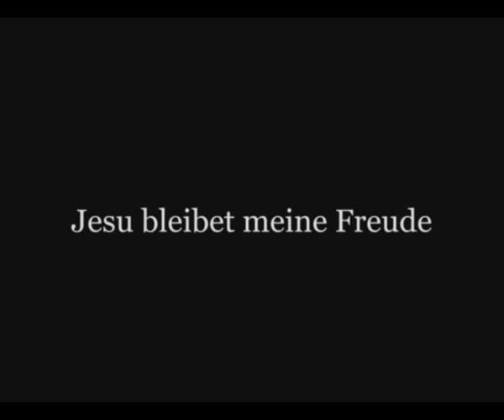Choral from the 147. Bach Cantate: Jesu bleibet meine Freude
Transcription of Maurice Duruflé. János Pálúr plays at the Organ of the Palace of Arts Budapest, 2008
Jesu, joy of man's desiring / Jesu, que ma joie demeure